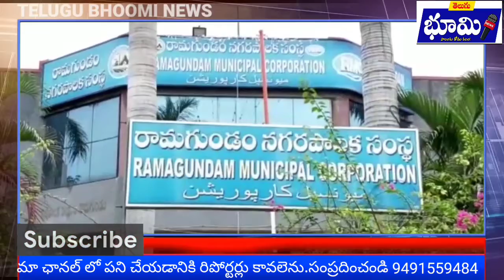రహదారి పనులకు భూమి పూజ చేసిన ఎమ్మెల్యే కోరుకంటి చందర్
మరిన్ని తాజా వార్తల కోసం మా ఛానల్ ని సబ్స్క్రయిబ్ చేయండి...